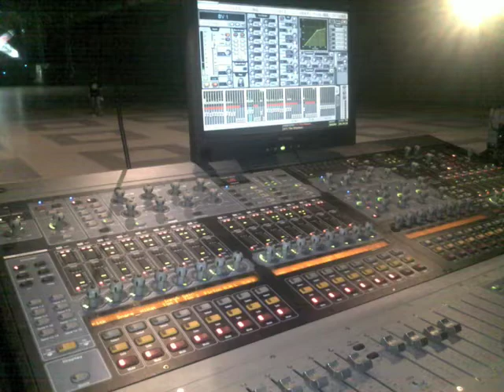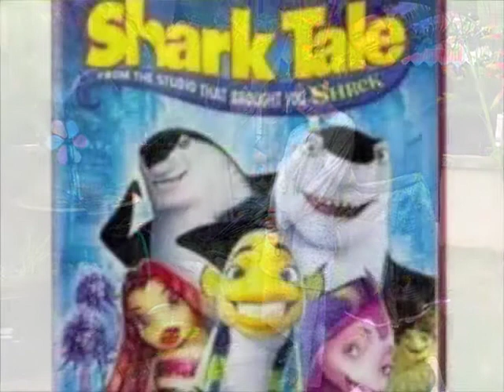Yasyka's Presentation MP380 2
A Summary of my Final Semester in ICOM. All 4 Projects is shown in the video & the music background are from the projects. TQ ICOM for providing the knowledge.